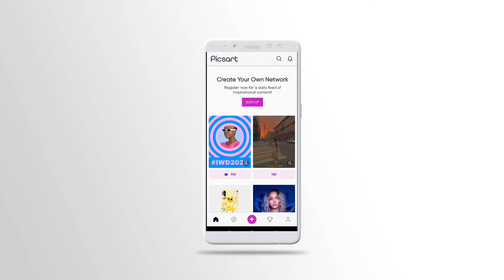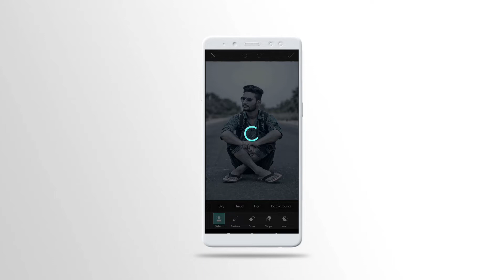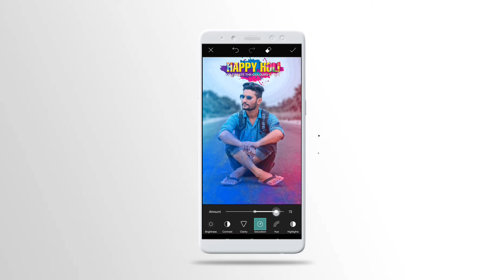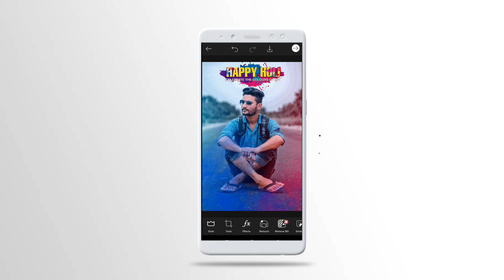New PicsArt Happy Holi Photo Editing | PicsArt Editing Tutorial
In this video i will show you how to edit Holi special photo editing.